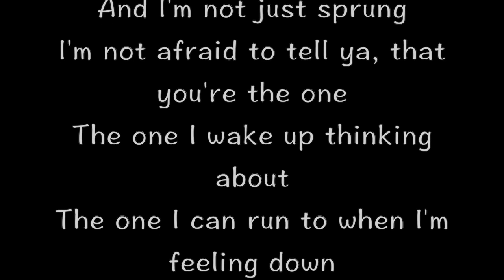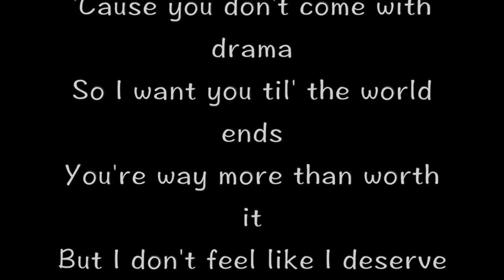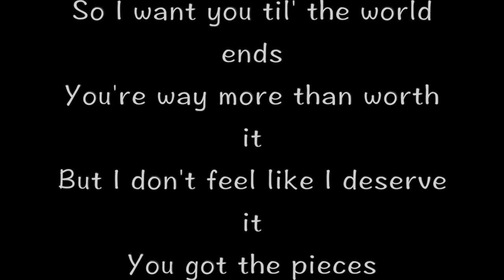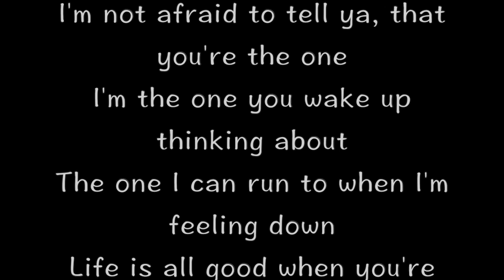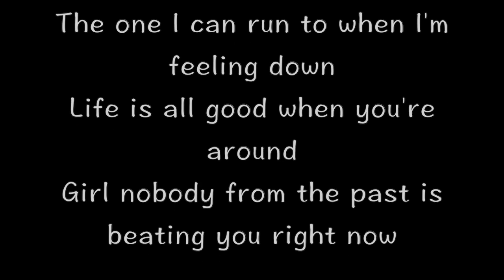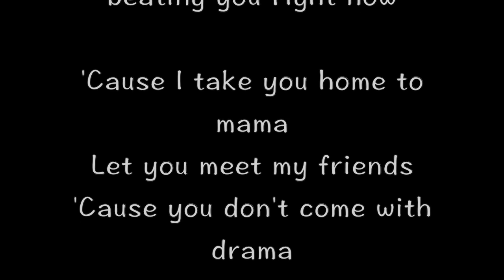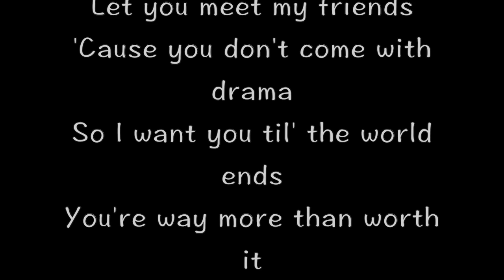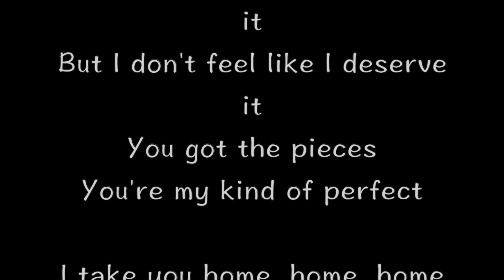Justin Bieber - Home to Mama (Song Lyrics)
"Home To Mama"
(with Cody Simpson)

[Cody Simpson:]
I don't work hard when it's easy
I put in work when it's hard
Girl I never believed in, love until I had yours
This is more than a season
And I'm not just sprung
I'm not afraid to tell ya, that you're the one
The one I wake up thinking about
The one I can run to when I'm feeling down
Life is all good when you're around
Girl nobody from the past is beating you right now

'Cause I take you home to mama
Let you meet my friends
'Cause you don't come with drama
So I want you til' the world ends
You're way more than worth it
But I don't feel like I deserve it
You got the pieces
You're my kind of perfect

[Justin Bieber:]
I'm the one you wake up thinking about

I take you home, home, home to mama